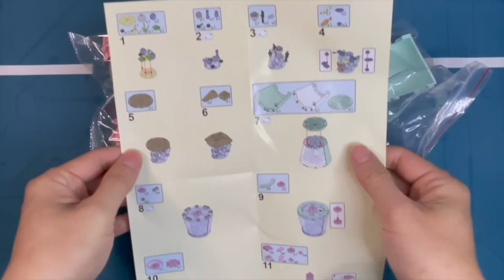積木開箱：萌趣盆栽系列-9127 紅寶石戲魚 兼容樂高積木開箱 | Toy unboxing|積木製作|介绍玩具|模型開箱|玩具DIY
萌趣盆栽系列-9127 紅寶石戲魚 開箱（整組一共10種造型）。以精緻的花草造型和積木拼搭樂趣為特點，透明花盆設計，內有小擺飾或故事元素，讓整個作品充滿趣味和想像。值得大家收藏。